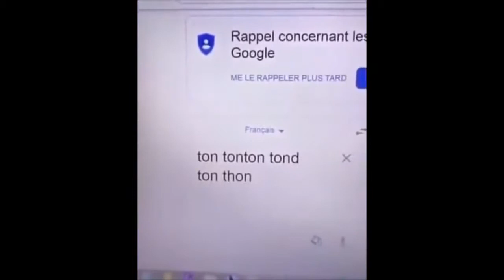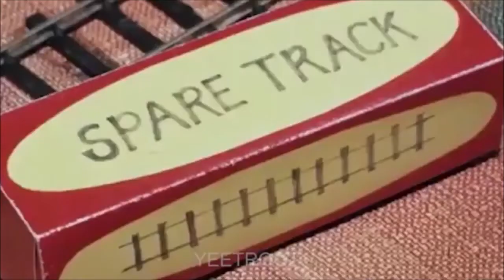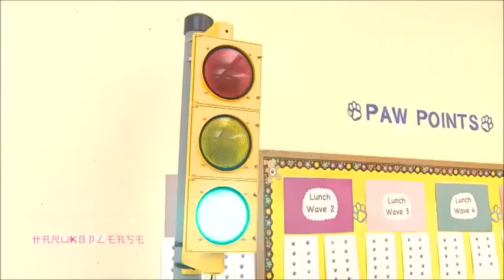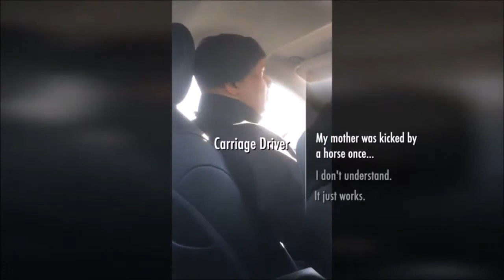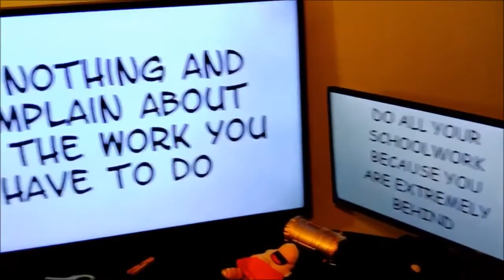daily dose of clean memes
The memes of the clean variety!